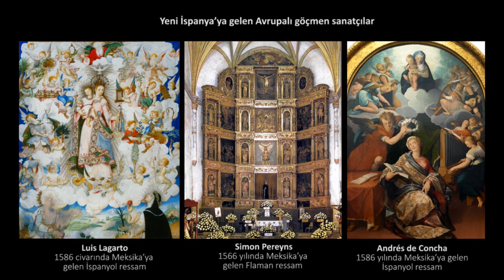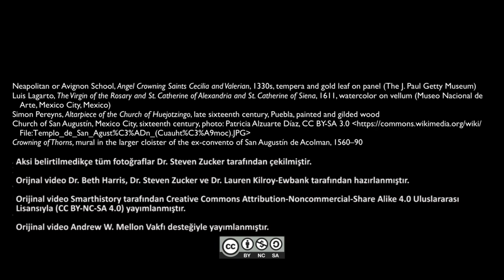Meksika’daki Azize Cecilia Tablosu ve Cennet'in Müziği (Sanat Tarihi)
What does the music of heaven sound like?— St Cecilia in New Spain